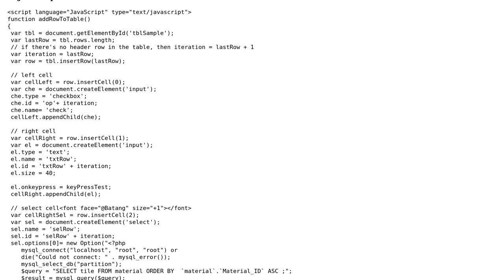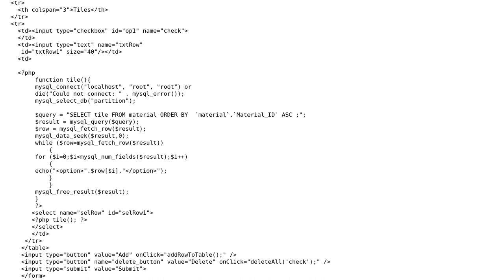How to insert dynamic values to the SQL database?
With thanks & praise to God, and with thanks to the many people who have made this project possible! You are responsible for your own actions.